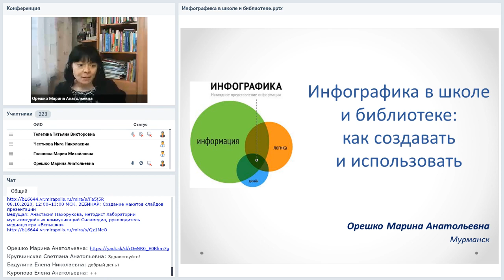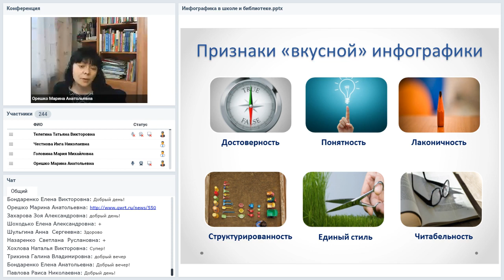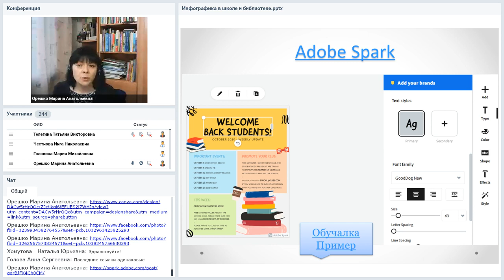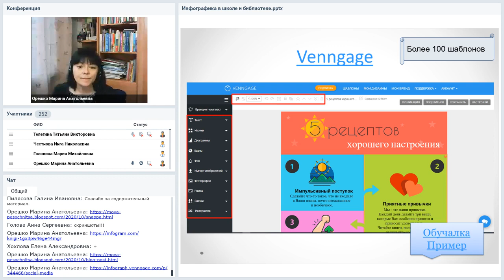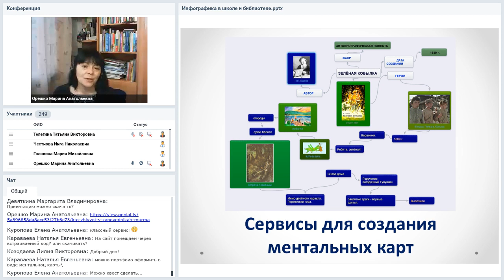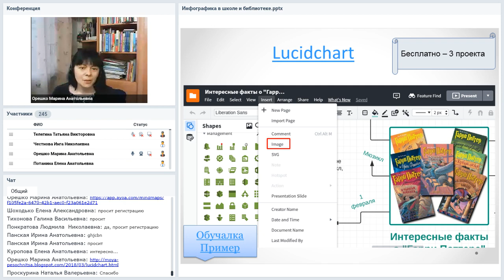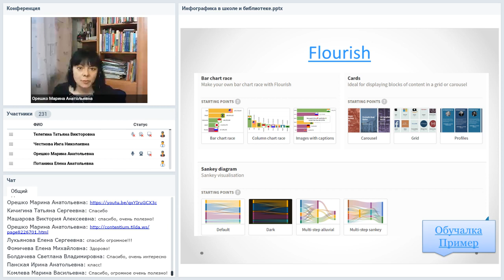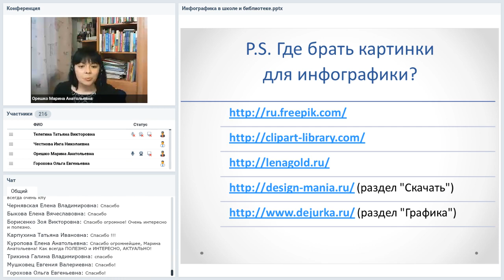Инфографика в школе и библиотеке как создавать и использовать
Вебинар
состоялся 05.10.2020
Ведущая вебинара:

Инфографика — простое и наглядное графическое представление информации о предметах, включая сложные взаимоотношения между ними. Инфографика привлекает внимание, делает сложную информацию более простой для восприятия, абстрактные понятия — конкретными и наглядными. Она проще для восприятия, не дает скучать и утонуть в большом объеме информации.